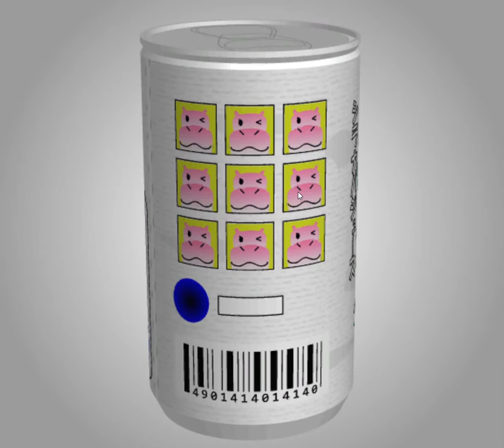[TomoLaSiDo] Motto Akeru Escape 91 Walkthrough